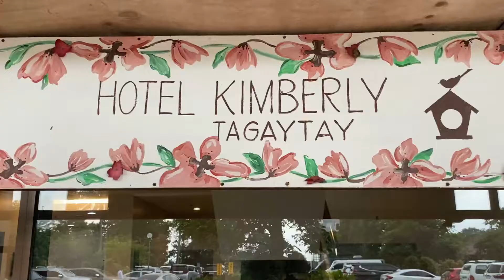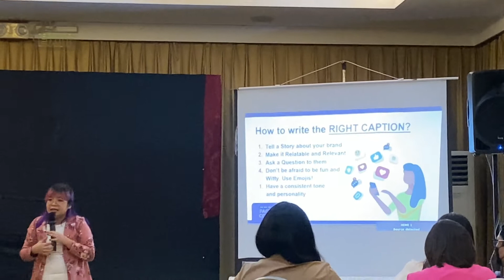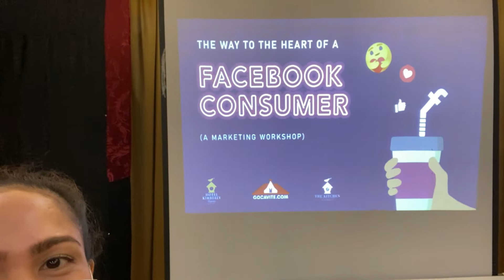Hotel Kimberly Tagaytay | Marketing Workshop | In Partnership with Go Cavite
Marketing Workshop by Go Cavite for Cafe & Restaurants Owners in Tagaytay. We partner with them to be able to meet the business owners so we can introduce our Company as the only Customized Cups & Takeout Paper Bags supplier in Tagaytay. This is such a happy and productive day of our team. :-)

Queen Wunsch Tagaytay - Cups & Prints
Aguinalod Highway Corner Happy Road
Kaybagal South, Tagaytay City